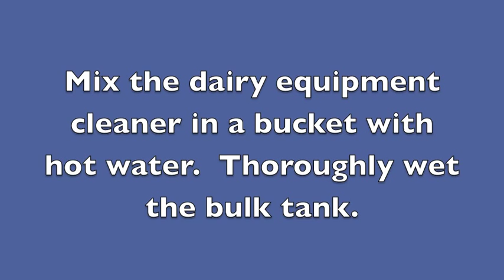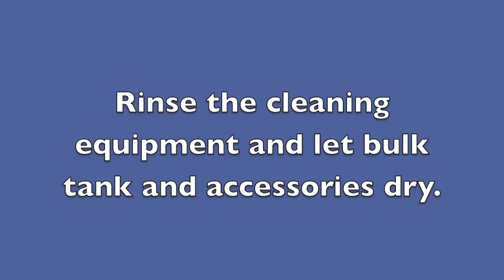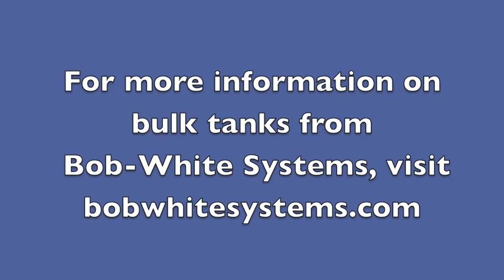Bulk Tank Cleaning Video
Our efficient, high-quality bulk tanks are essential for ensuring quality dairy products. Free-standing and self-contained, these bulk tanks feature an insulated double-walled container and high quality built-in components to ensure low energy consumption.

Keeping your MilkPlan bulk tank clean is easy! Follow the steps in the video and you will have a clean and sanitized bulk tank and accessories.

Rinse, scrub with dairy equipment cleaner, rinse, acid rinse. and rinse again.